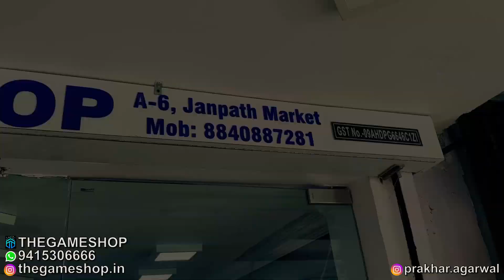PS5 On SALE | PS5 On Discount | 5000 Rs Off On PS5 | PS5 On EMI | PS5 On Cash On Delivery | New PS4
Shop Name - The Game Shop (New Capital Electronics)
Address -  A-6 Janpath Market , Hazratganj , Lucknow